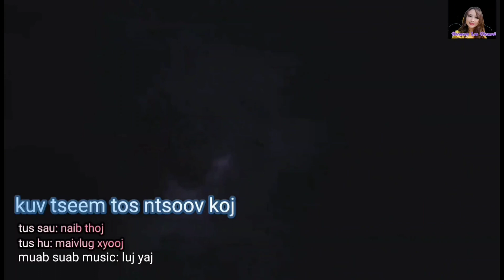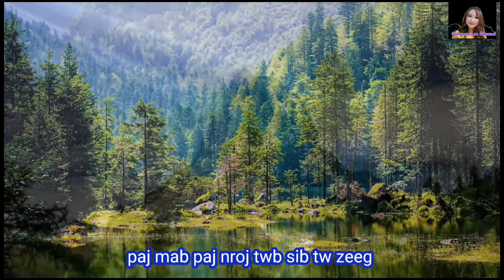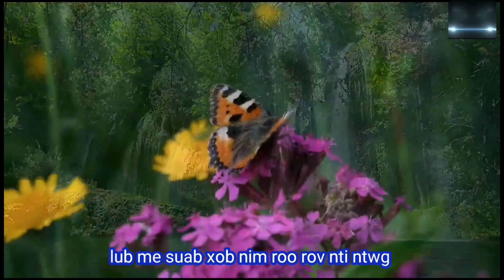Kuv Tseem Tos Ntsoov Koj. MV Maiv Lug Xiong. Nkauj Tawm Tshiab Kakaoke 2/21/2023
Artist: Maiv Lug Xiong
Owner: gaosnowleechannel
*Please do not reupoad to another YouTube Channel and Facebook Pages.